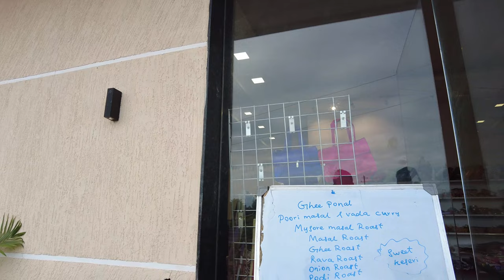Rameshwaram by SUV Camper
Rameshwaram by SUV Camper Day2. A travel vlog from Set To Go.
rameshwaram
rameshwaram temple
rameshwaram cafe
rameshwaram cafe bangalore
rameshwaram bridge
rameshwaram tourist places
rameshwaram live darshan
rameshwaram tour
rameshwaram yatra
rameshwaram jyotiriinga
rameshwaram darshan
rameshwaram railway bridge
rameshwaram dhanushkodi
rameshwaram beachRameswaram is a town on Pamban Island, in the southeast Indian state of Tamil Nadu. It’s known for Ramanathaswamy Temple, a Hindu pilgrimage site with ornate corridors, huge sculpted pillars, and sacred water tanks. Devotees bathe in the waters of Agni Theertham, off the beach east of the temple. Gandamadana Parvatham is a hill with island views. A chakra (wheel) here is said to bear an imprint of Lord Rama’s feet.

Rameshwaram Temple is one of the most famous Shiva shrines in India and is one of the top attractions you must include in Rameshwaram tour packages. It is significant for Hindus as a pilgrimage to Banaras is incomplete without a Pilgrimage to Rameswaram. According to the legend, Rameswaram is the place from where Lord Rama, built a bridge across the sea to rescue his consort Sita from Ravana. This is also the place where Rama worshipped Lord Shiva to cleanse away the sin of killing Ravana. Both the Vaishnavites and Shaivites visit this pilgrimage which is known as the Varanasi of the South. Rameswaram along with Dwarka, Puri, and Badrinath form the four Char Dhams.

Sri Ramanathaswamy Temple, Agnitheertham, Gandamadana Parvatham, Dhanushkodi, Kothandaraswamy Temple, and Erwadi are the popular places to visit in Rameshwaram